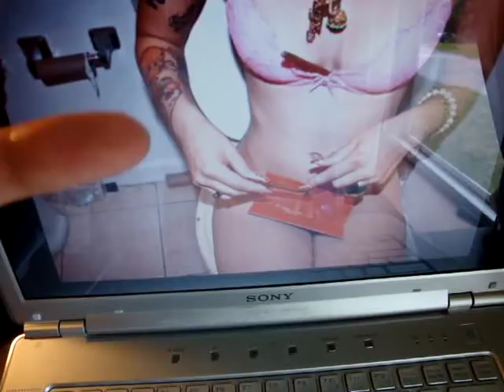Trizzy - Gucci Gucci Freeverse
credits to kreayshawn on the beat.
dedicated to all the girls AND guys who spend a bit too much time on what they look like instead of who they are. stop being simple
xTR1ZZY

basic bitches bothering, like trizzy we just hollerin'
they following and gossiping, wobbling and toppling
getting drunk then vomiting off money that they're borrowing
girls without knowledge are girls i'm not acknowledging
pockets stuck on margarine, i'm profiting and prospering
the way i'm on these lines, it's like i'm telemarketing
harvesting the garden green and carpeting the murder scene
why you wasting money like congressmen in limousines?
gucci, louie, fendi, prada, nothing
you're pretty and you're fine but your attitudes disgusting
not rushing to the judging, but where you get the funding?
if you're real and you know it, you won't find that insulting
try some readjustments, switch ya lame games
shopping till you're dropping, just to claim fame
your style is on point but you got no damn aim
cz a woman with some swag got no need for brand names

okay shots fired, forgot to lock the trigger
i'm going for the gold boy, not for gold diggers
work out on your figure, don't you worry about my figures
hoes like center stage so i give them middle fingers
zips up in my swishers, tighter than some zippers
i always do it bigger but i shine like little dippers
nothing like a skipper cz i never land hoes
are you picking out a job or just your damn clothes?
try not to stand close, i'm packing and i'm stacking
paper stacked like books and like tuck everlasting
i'm going on forever and i'm never ever cracking
basic bitches lagging cz they're bragging and they're nagging
they hopping on band wagons like they're hopping on testiculars
they coming at me sideways, so not perpendicular
they chose me in particular cz i rock like that dude christopher
bitches in the room? yeah its trizzy, the dog whisperer